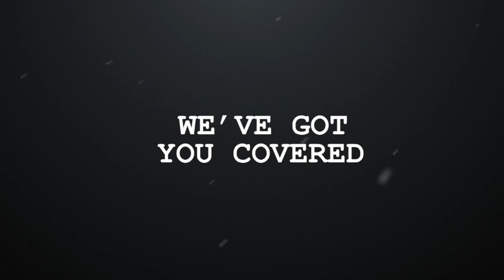7PM - Football: Taylor vs Elsik